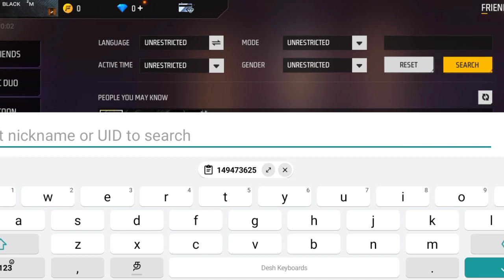CONFIGURATIÒN PERFECTA PARA SAMSUNG A3,A5,A6,A7,J2,J5,J7,S5,S6,S7,A10,A20,A30,A50,A70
freefire old and best id
Freefire best id in tamil
Nellai gaming vs mfa black gaming
Ff best ids

Freefire next update
Freefire best update

Freefire next events
Freefire best events
Freefire new tricks